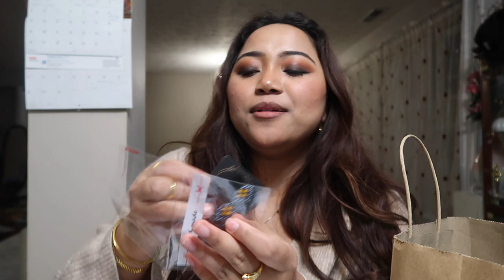vlog 78: Laimi Celeb a nih a nih timi pawl he chikhat